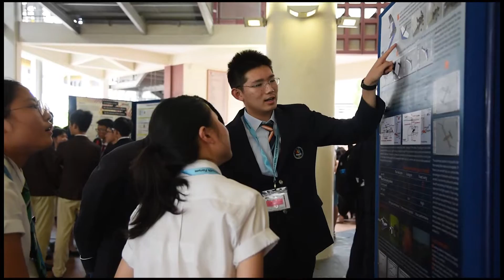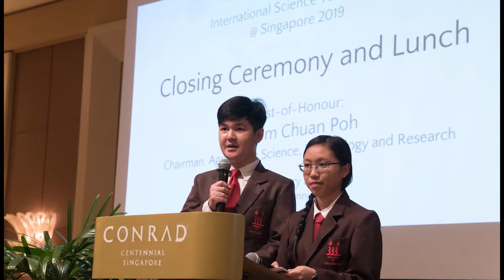ISYF 2019 Closing Ceremony Video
The 11th International Science Youth Forum was held from 21st to 25th January 2019. This video marks the end of ISYF 2019, showcasing the highlights of each day of this forum.

By the ISYF 2019 OT